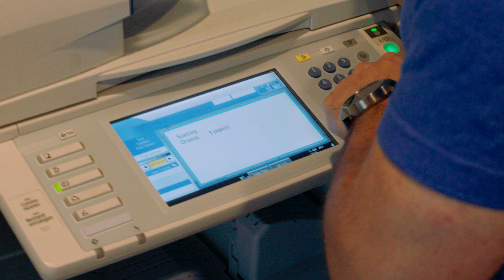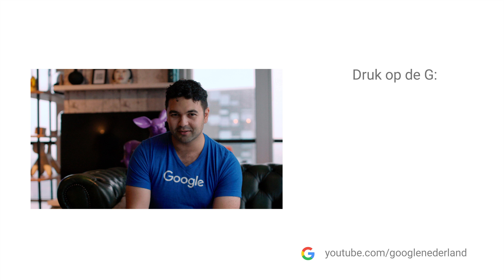What the FAX?! - Vraag het Google #1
Stel, je hebt een vraag aan Google... dan fax je die toch gewoon? Dat dacht een schoenmaker uit Uden. Maar kunnen 'm we ook echt helpen met zijn vraag?

Eigenlijk doen we bij Google niets anders dan jouw vragen beantwoorden. Als je iets niet weet, gebruik je Google Zoeken. Als je de weg kwijt bent, gebruik je Maps. Als je iets niet weet in een andere taal, gebruik je Translate. Jouw vragen beantwoorden - er is niets leuker dan dat.

Daarom doen we dat vanaf nu ook op YouTube in Vraag het Google: elke maandag jouw vraag beantwoord! Wat je vraag ook is - of die nou iets met Google te maken heeft of juist totaal niet, Rachid Finge en de andere Nederlandse Googlers doen ons uiterste best om een antwoord te vinden. :-)